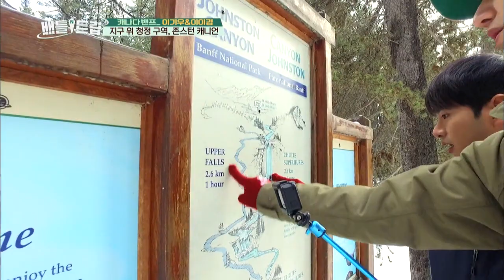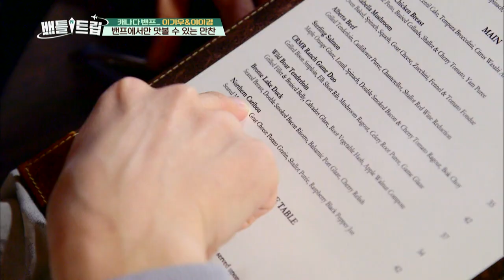The most clear water on earth! Upper waterfall [Battle Trip / 2017.04.09]